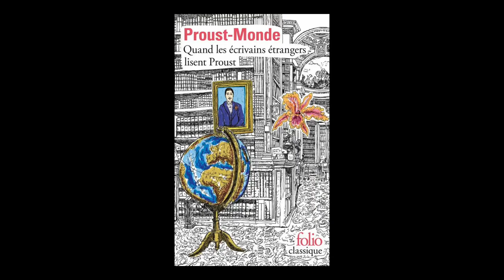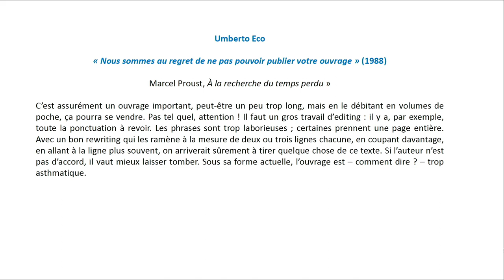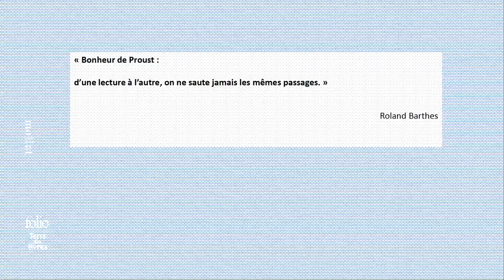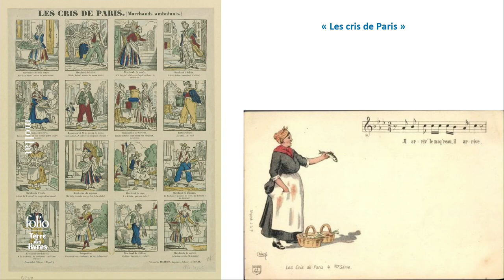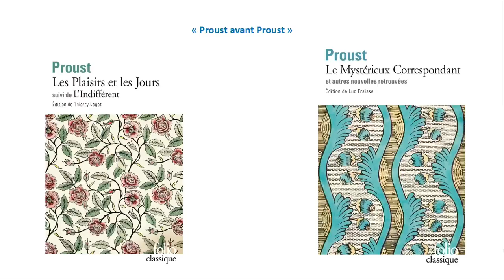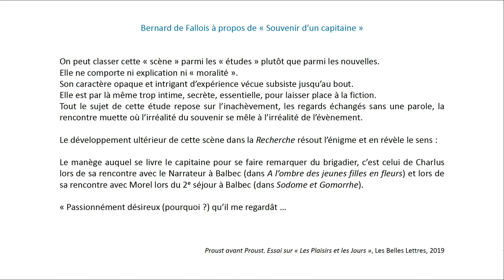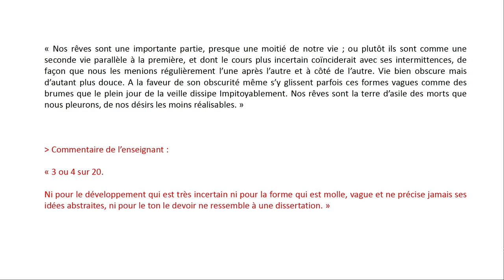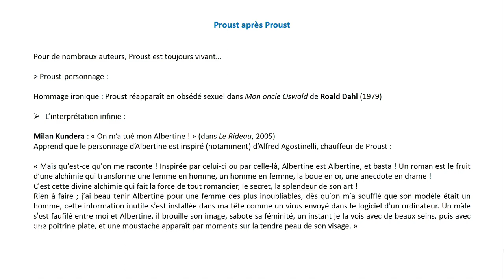Soirée Proust Inattendu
À l'occasion du centenaire de Marcel Proust, la librairie Mollat en partenariat avec les éditions Folio, Masterclass animée par Blanche Cerquiglini entrecoupée par des lectures d'Alain Chaniot.